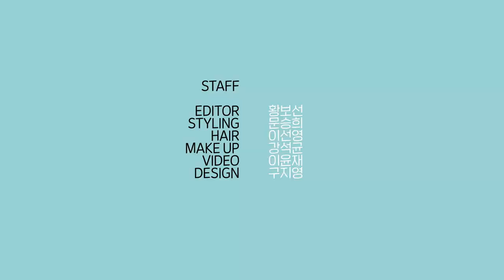CNBLUE 씨엔블루 촬영장 스케치(feat. 깨알 상황극) _ 마리끌레르 비하인드 씬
화보 촬영 중에도 주체할 수 없는 끼.
씨엔블루 오빠들의 화보 촬영장 스케치를 공개합니다.